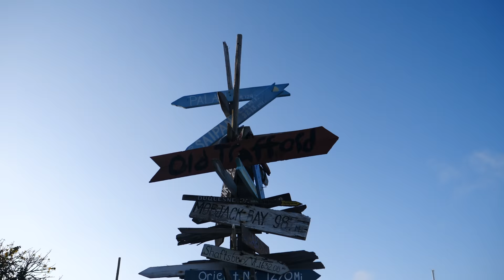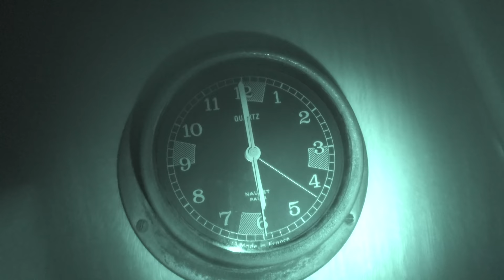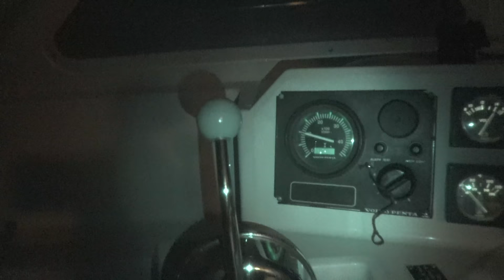Day in the Life - 12 Hours of Spinnaker Bliss! Sailing Vessel Delos Ep 328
We sail away from the disaster "bowling alley" anchorage of Key West!  We're full of provisions and conditions are PERFECT so we hoist the kite and show our new crew Taylor the ropes, quite literally.  After 12 amazing hours of downwind sailing bliss we arrive back in the Dry Tortugas where we'll wait for a weather window to make the 300 mile crossing to Mexico.  We whip up some drinks, grab the slack line, and head into the beach for a well earned afternoon of sundowners and laughs with friends.